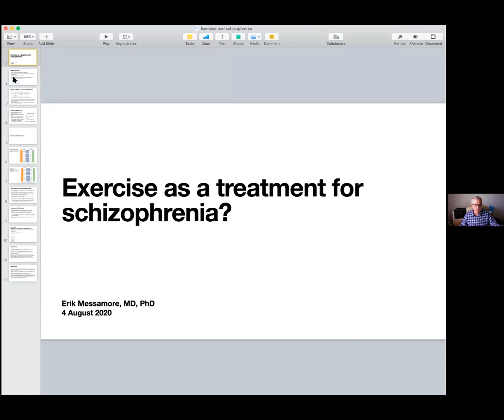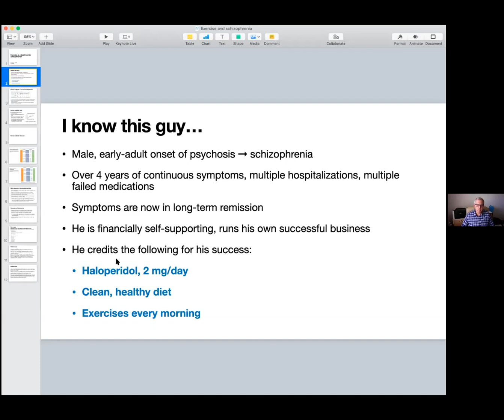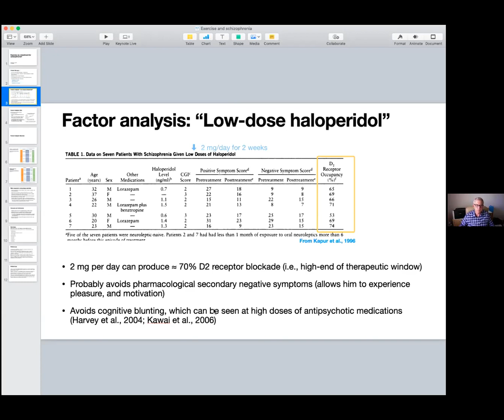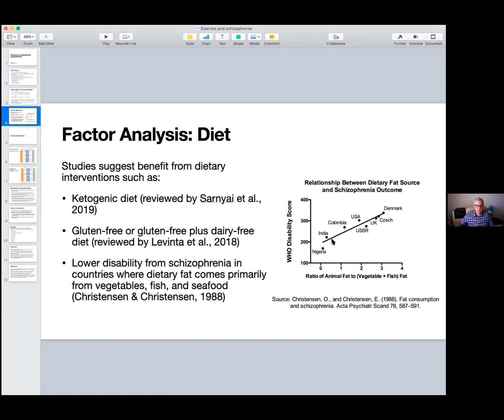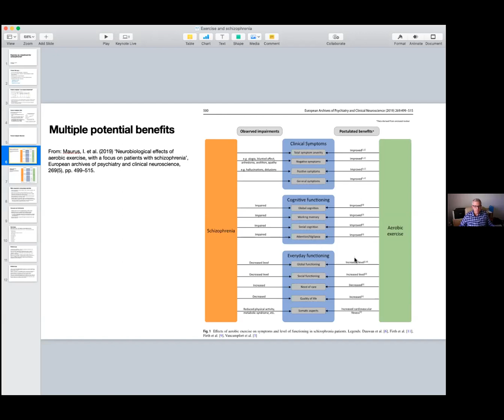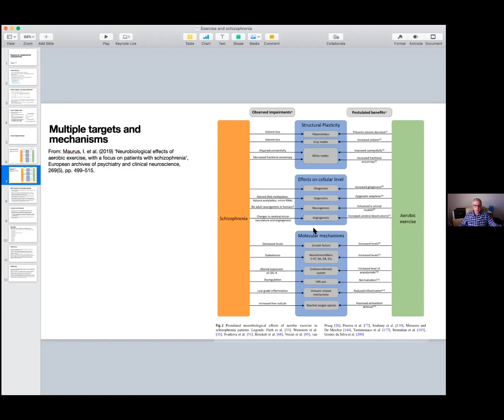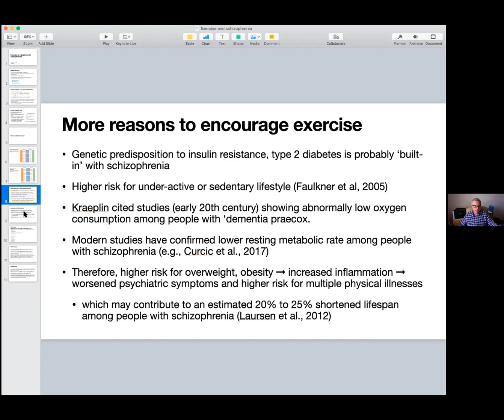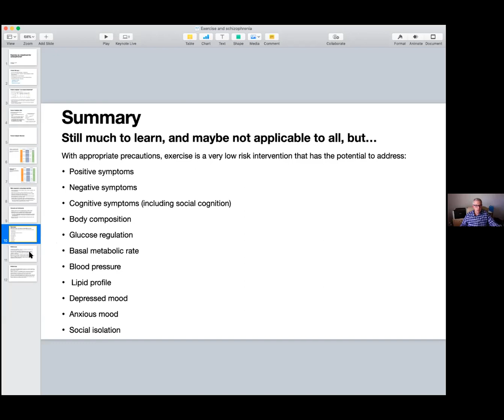Exercise as a treatment for schizophrenia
Most treatment recommendations for schizophrenia don’t mention the potential benefits of exercise.
And if exercise does get mentioned as a recommendation, it’s usually not accompanied by the jaw-dropping list of benefits that it can provide.

In this lecture, I explore the potential benefits of exercise for people with schizophrenia, and take a high-level look at the biochemical and neurological changes it can produce.

This lecture was given at the August 4, 2020 meeting of the SZconsult learning community. Check out SZconsult.org for more information.

SZconsult is a free consultation + education service offered by Northeast Ohio Medical University. It’s open to any clinician who wants to learn more about schizophrenia-spectrum illness, or who wants to tap into the collective wisdom of the learning community to find answers to clinical problems.

How does exercise help with schizophrenia
Can schizophrenia be cured by exercise
best exercises for schizophrenia